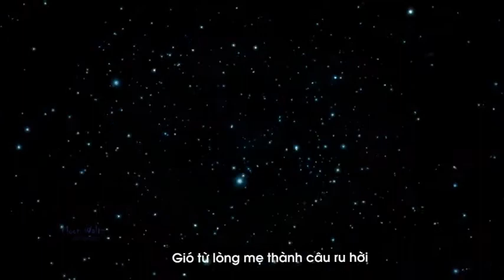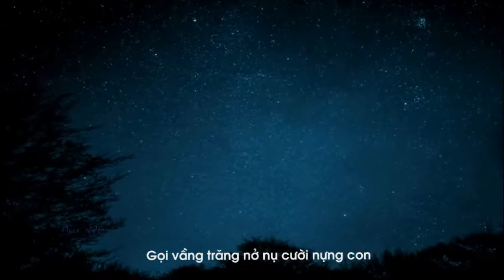QUẠT CỌ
Thơ Nguyễn Quang Nhật Nam
Ngâm Thơ Đỗ Giang.